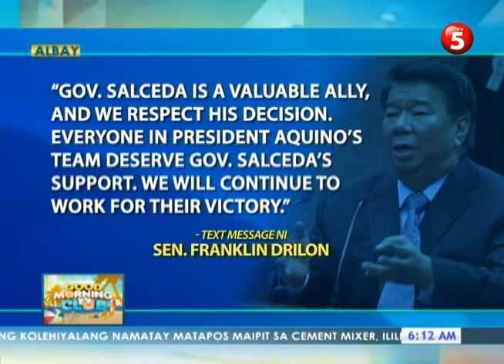News5E: LP'S GOV SALCEDA WEARS UNA'S COLOR IN ALBAY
Is Albay Gov. Joey Salceda out of PNoy's Liberal Party when he wore orange, UNA's signature color, during a campaign rally in Bicol? Marlene Alcaide reports